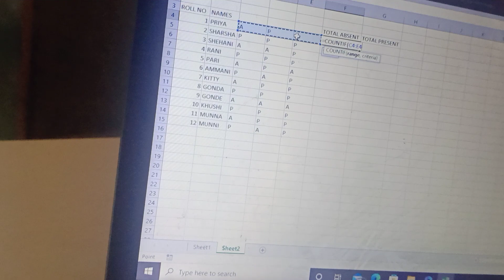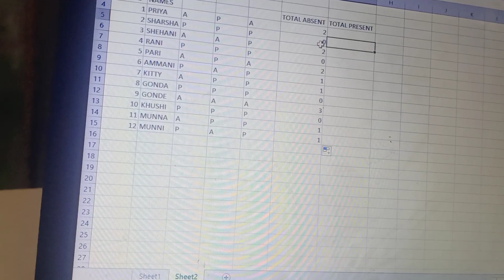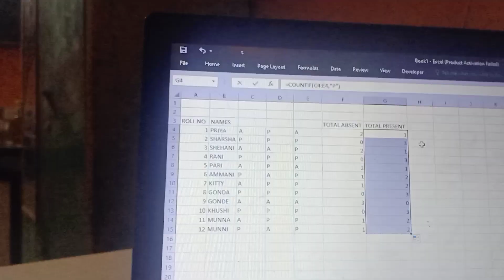how to seek total absent and total present students teaching video by minicomputer